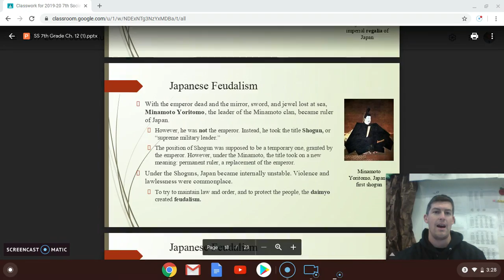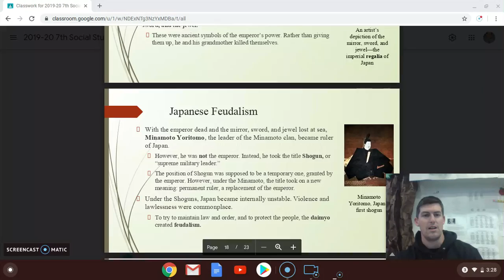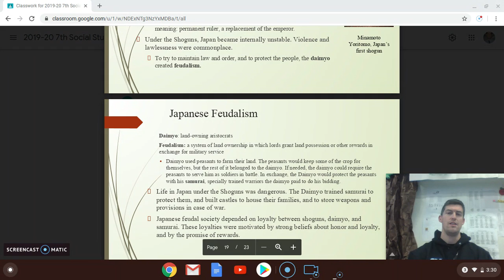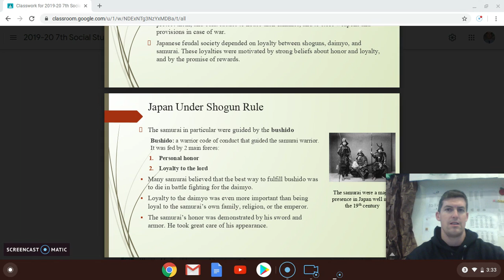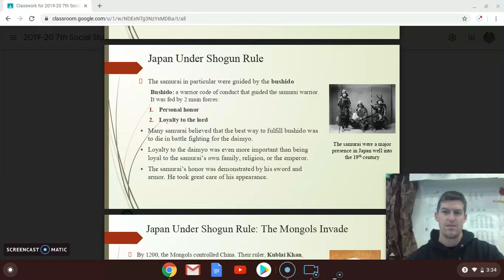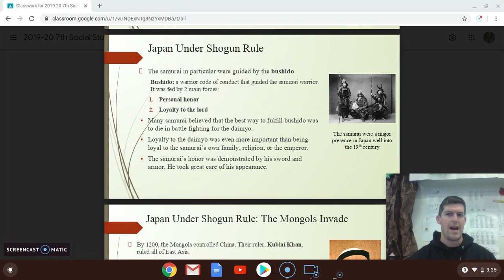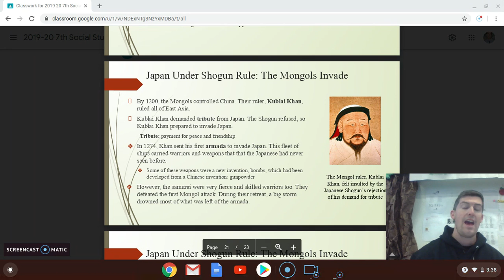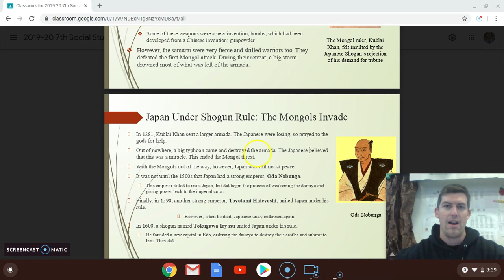7th Social Studies: Japan Under the Shoguns (Part 1)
Samurai and the bushido code, and why the Mongols failed. Also, I'm not actually a samurai, though I can see why you might mistake me for one sometimes.